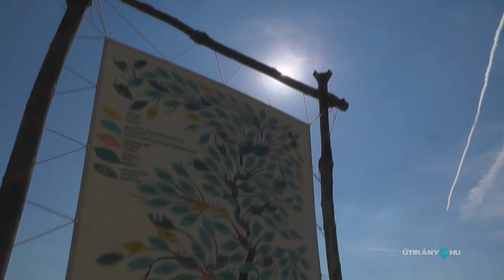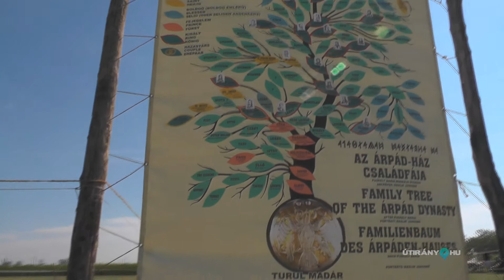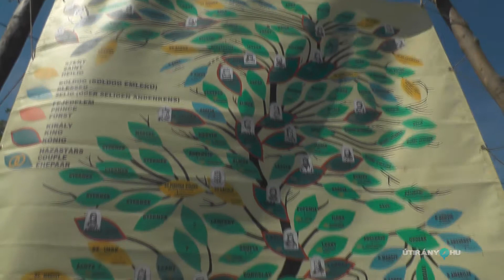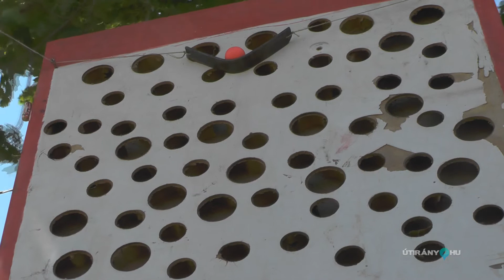ÁRPÁD-HÁZI FESZTIVÁL Csősz, 2014 Útirány.hu